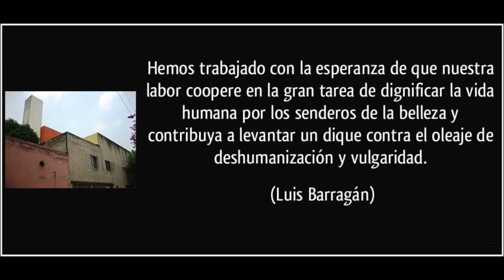Cousin Silas & Ramón Sánchez in Door To A Landscape [music video]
Door To A Landscape is a visual sonic invention of Cousin Silas & Ramón Sánchez.

This track is included in volume 18 of The Collab special - The Emporium Artists Proyect - Cousin Silas - bandCamp.